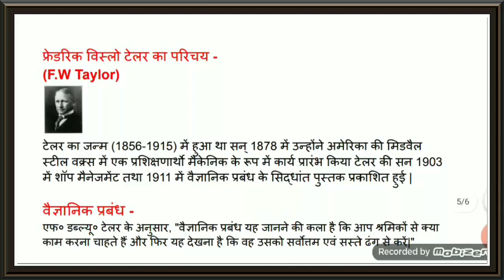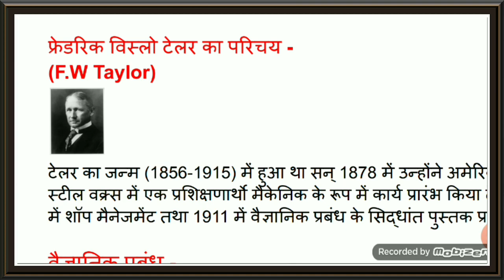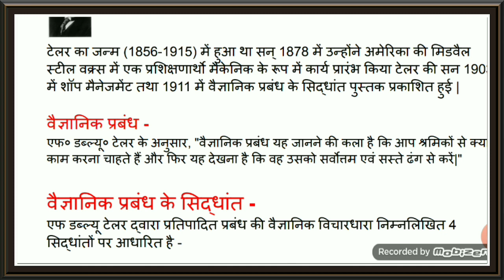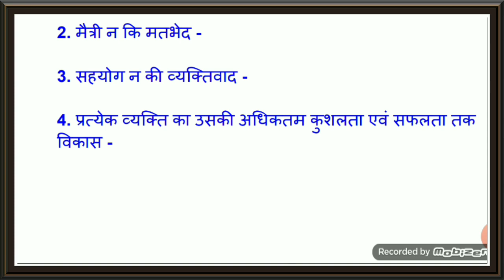Taylor principles of scientific management ll class 12th business study ll easy commerce gyan.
वैज्ञानिक प्रबंध के सिद्धांत क्या है.
टेलर के सिद्धांत क्या है.
F. W Taylor के सिद्धांत क्या है.
वैज्ञानिक प्रबंध क्या है.
1.principles_of_scientific_management.
2.principles_of_management.
3.easy_commerce_gyan.
4.वैज्ञानिक_प्रबंध_के_सिद्धांत.
5. प्रबंध_का_सिद्धांत.
6.Class_12th_business_study.

Video is for educational purposes only.Copright Disclaimer under section 107 of tha copyright Act 1976, allowance is made for "fair use" for purposes such as criticism, comment,news, reporting, teaching, scholarship and research.